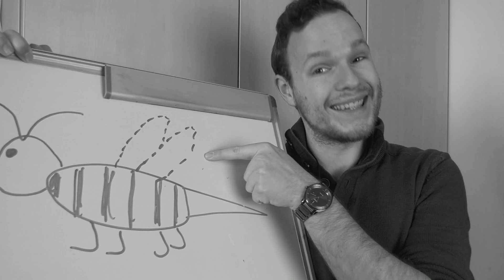Biologie - Lehrer vs. Schüler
Wenn sich Lehrer und Schüler im Klassenzimmer gegenüberstehen, dann prallen zumeist zwei Welten aufeinander. In unserem neuen Format "Lehrer vs. Schüler" zeigen wir unverhohlen die harte Realität des Unterrichtsalltages in allen Schulfächern! Nachdem FlossenTV beide Seiten durchaus kennt, nimmt unsere satirische Reihe euch mit in die Weiten des Universums Schule und zeigt euch (vielleicht ein wenig überspitzt) wie es in Mathe, Deutsch, Latein, Englisch oder Geographie mittlerweile zugeht im Jahr 2020. ;)
Wer Ironie findet, möge sie gerne behalten!